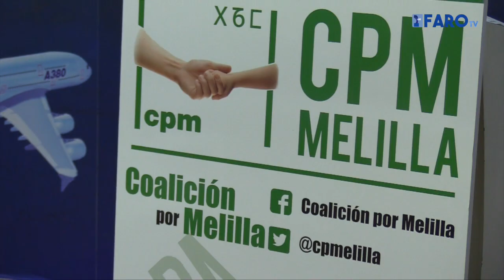CpM confía en participar en las elecciones municipales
Coalición por Melilla descarta la posibilidad de no presentarse a las elecciones Municipales y Autonómicas del 26 de mayo, por lo que trabajan normalmente. El partido sigue los trámites legales para resolver la situación.